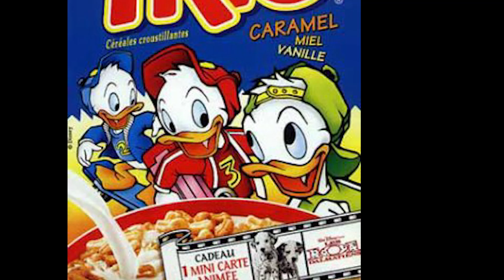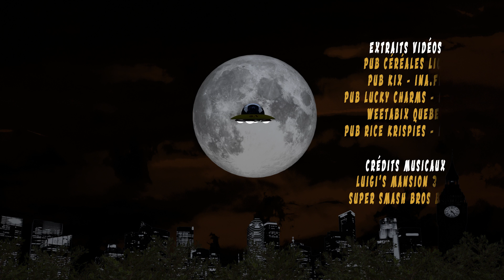Les Céréales - L'HYPNO-PUBLICITÉ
Remplissez vos bols de Lucky Charms ou de Froot Loops, on retourne à une époque où l'on trépignait d'impatience en achetant des céréales de chez Kellog's ou bien Nestlé ! Un grand merci à la chaîne de Fanny Erikson pour sa participation ! Bisous du Loup !

Le portrait du Loup 5.1 a été dressé par Valentin et Xaxon1987
Conception 3D : Xaxon1987